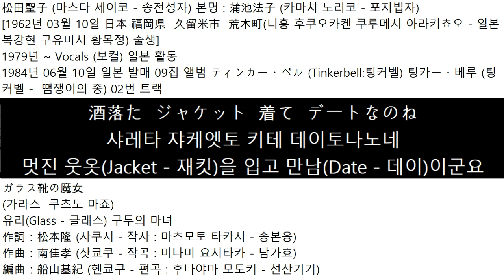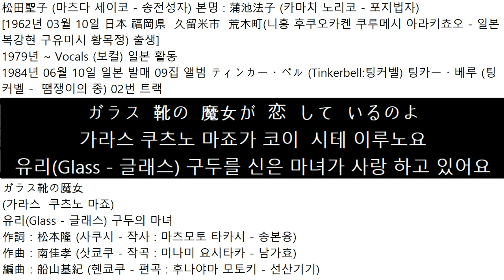1984년06월10일 일본 발매 마츠다 세이코松田聖子 09집 앨범 Tinker Bell 02번 트랙 가라스 쿠츠노 마죠 ガラス靴の魔女 유리 구두의 마녀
松田聖子 (마츠다 세이코 - 송전성자) 본명 : 蒲池法子 (카마치 노리코 - 포지법자)
[1962년 03월 10일 日本 福岡県  久留米市  荒木町(니홍 후쿠오카켄 쿠루메시 아라키쵸오 - 일본 복강현 구유미시 황목정) 출생]
1979년 ~ Vocals (보컬) 일본 활동
1984년 06월 10일 일본 발매 09집 앨범
ティンカー・ベル(Tinkerbell : 팅커벨)
팅카ー・베루 (땜쟁이의 종) 02번 트랙
ガラス靴の魔女
(가라스  쿠츠노 마죠)
유리(Glass - 글래스) 구두의 마녀
作詞：松本隆 (사쿠시 - 작사 : 마츠모토 타카시 - 송본융)
作曲：南佳孝 (삿쿄쿠 - 작곡 : 미나미 요시타카 - 남가효)
編曲：船山基紀 (헨쿄쿠 - 편곡 : 후나야마 모토키 - 선산기기)
アンブレラ  手に  フワフワ
아음브레라 테니 후와후와
우산(Umbrella - 엄브렐러)을 든 손에 둥실둥실
青  空を  飛ぶの
아오 조라오 토부노
푸른 하늘을 날고 있어요
積木の  街に  舞い降り
츠미기노 마치니 마이오리
장난감집이 늘어선 거리에 춤추듯 내려온
あなたを  尾行するわ
아나타오 비코오스루와
당신을 미행할래요
酒落た  ジャケット  着て  デートなのね
샤레타 쟈케엣토 키테 데이토나노네
멋진 웃옷(Jacket - 재킷)을 입고 만남(Date - 데이)이군요
もう  絶対   許さ  ない
모오 제엣타이 유루사 나이
이젠 절대 용서할 수 없어
邪魔して  あげる
쟈마시테 아게루
방해해 주겠어
ガラス  靴の  魔女が  呪文と  なえれば
가라스 쿠츠노 마죠가 쥬모응토 나에레바
유리(Glass - 글래스) 구두를 신은 마녀가 주문을 외우면
薔薇の  花も  宙に  消える
바라노 하나모 츄우- 키에루
장미꽃도 하늘로 흩어지고
あの  娘  驚いて  気絶しそう
아노 코 오도로이테 키제츠시소오
그 여자애는 놀라서 기절할 거야
ロマンス  色の  会話が
로마응스 이로노 카이와가
낭만(Romance - 로맨) 빛의 대화가
危険な  感じね
키케응나 카음지네
위험한 느낌이네요
指に  挟んだ  煙草が
유비니 하사응다 타바코가
손가락 사이의 담배가
突然  花火に  なる
토츠제응 하나비니 나루
갑자기 불꽃이 되네
煙突に  腰かけ  ため息つく
엔토츠니 코시카케 타메이키츠쿠
굴뚝에 걸터앉아 한숨을 내쉬었어
あなたの  気の  多さには
아나타노 키노 오-사니와
당신의 기운이 넘치는 점에는
お手  上げだもの
오테 아게타모노
두 손 다 들었어요
ガラス  靴の  魔女が  恋  して  いるのよ
가라스 쿠츠노 마죠가 코이  시테 이루노요
유리(Glass - 글래스) 구두를 신은 마녀가 사랑 하고 있어요
でも  あなたの  心  奪う
데모 아나타노 코코로 우바우
하지만 당신의 마음을 사로잡는
魔法が  何故なの？ きか ないのよ
마호-가 나제나노? 키카 나이노요
마법은 어째서일까요? 통하지 않는 걸요